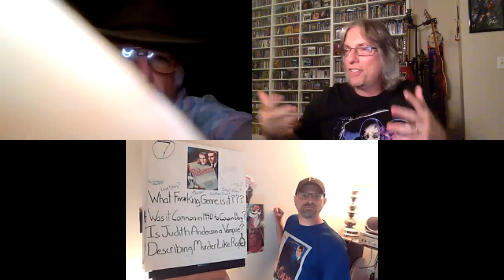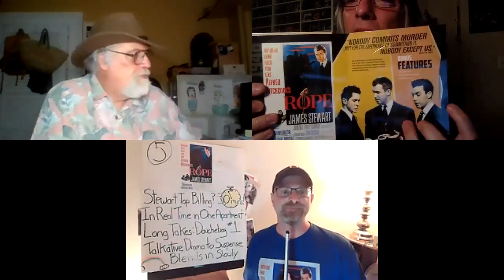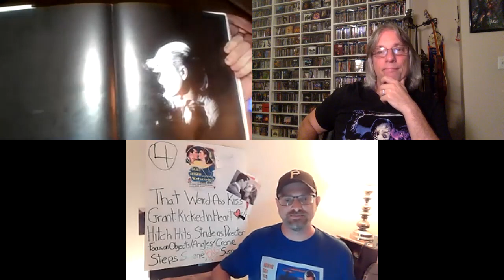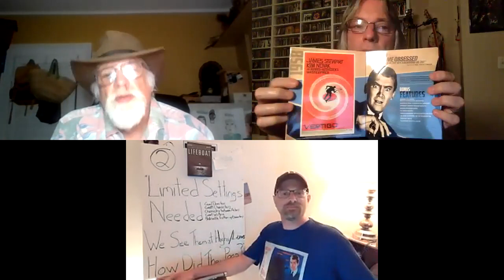The Monster's Den: Favorite Alfred Hitchcock Films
Join Pete Pardo, Dan Brown, and Jamie Laszlo as they rank their 10 favorite films of Alfred Hitchcock.